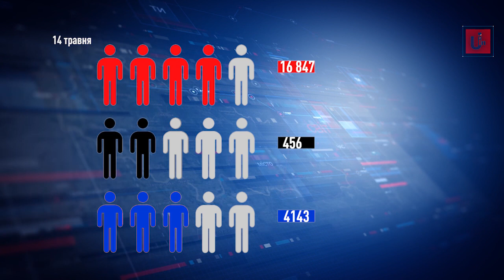19 летальних випадків COVID-19 на Закарпатті. За добу помер 42-річний житель Іршавщини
МОЗ повідомляє: станом на ранок 14 травня в Україні  16 847 лабораторно підтверджених випадків COVID-19, з них 456 летальних, 4143 пацієнта одужало. За добу зафіксовано 422 нові випадки.
Серед лідерів поширення — Чернівецька область (2516 випадків),  м. Київ (2012), Івано-Франківщина — 1166.
За добу виявлено 27 нових випадків COVID-19 на Закарпатті, загалом — у 791 пацієнта, методом ПЛР, підтверджено діагноз коронавірусної інфекції, 184-ро з яких — медичні працівники, 47 — діти.
Загалом  120  закарпатців із підтвердженим коронавірусом - одужали, 19-ро, на жаль, померли. Летальний випадок зафіксували в Ужгороді: помер 42-ічний житель Іршавщини, якого у тяжкому стані доправили до Центру легеневих хвороб.